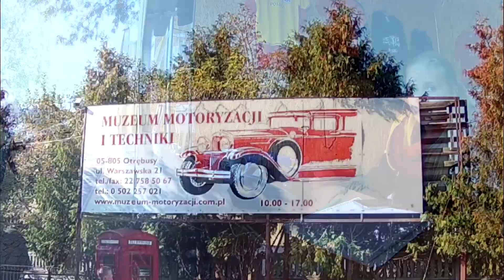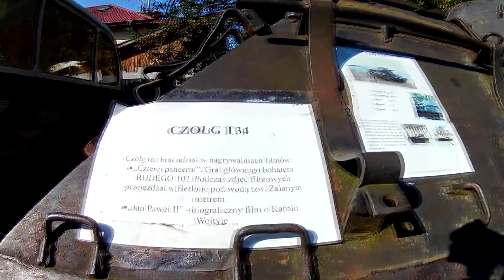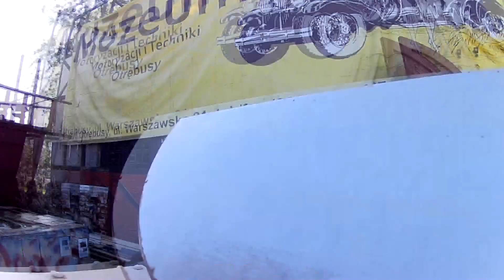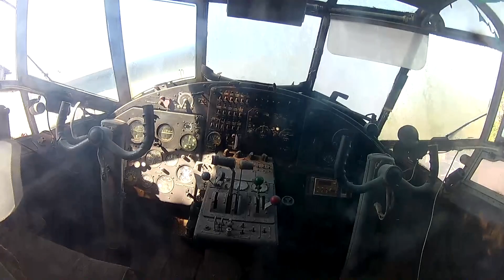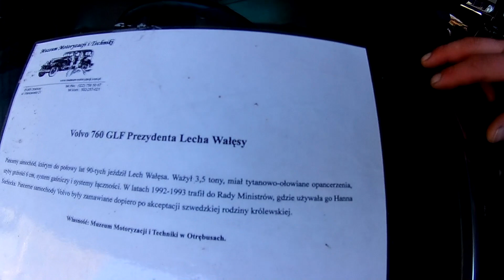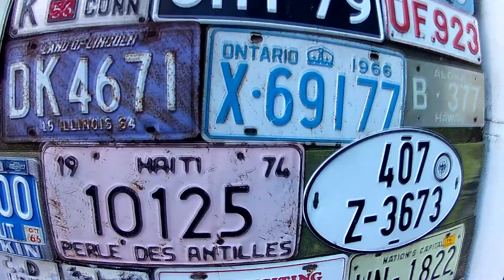[ MUZEA ] Muzeum motoryzacji i techniki w Otrębusach 2017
Muzeum motoryzacji i techniki w Otrębusach 2017